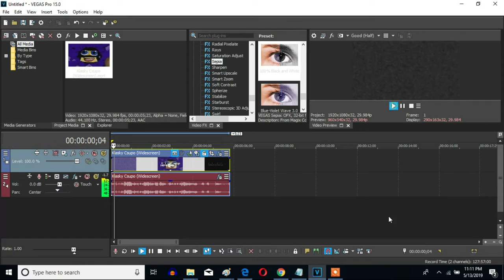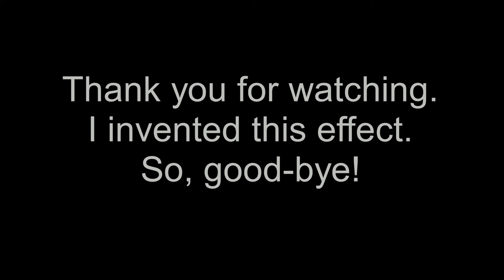How To Make SGC Combo On Sony Vegas Pro (New Effect)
Here is my First X Combo effect called SGC (Sepia Grayscale Chorus) Combo.